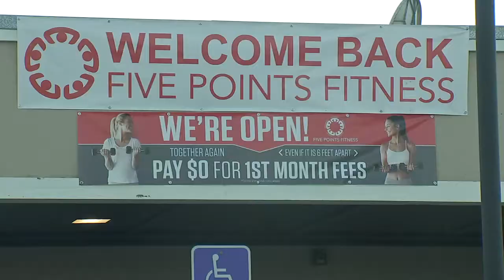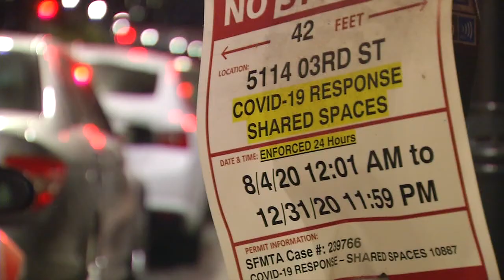'We're hiring 3 to 4 people right away': Bay Area Businesses Prepare For Move Into Red Tier 2-23-21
As coronavirus numbers continue to improve, there is a possibility that several Bay Area counties could go into the red tier this week.